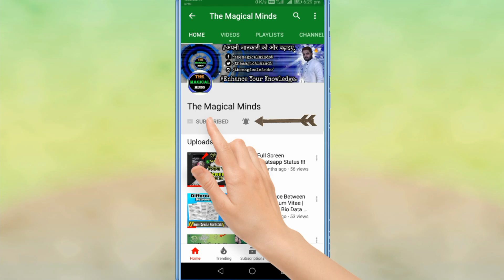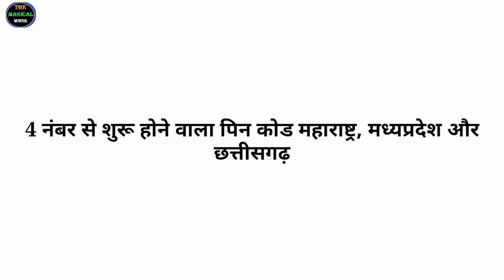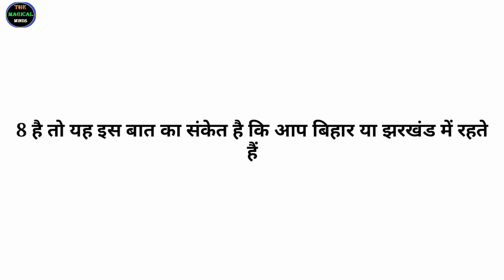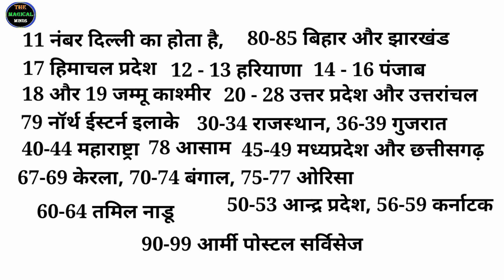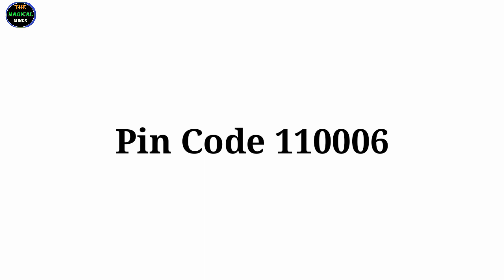How Pincode Works In India | City PIN Code Explained | What Is Pin code ? | Postal Index Number !!!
Hello Doston, is video me bataya gaya hai ke city ke pin codes six digits ke hi kyu hote hain ye kaam kese karte hain or in pin codes ki shuwaat kab hui or ye kyu itne zaroori hain hamaare liye isi ke saath saath or bhi bohot kuch is video me bataya gaya hai to shuru se lekar last tak ye video puri dekhye ummeed hai aapko video pasand ayegi !!!

Follow us⤵